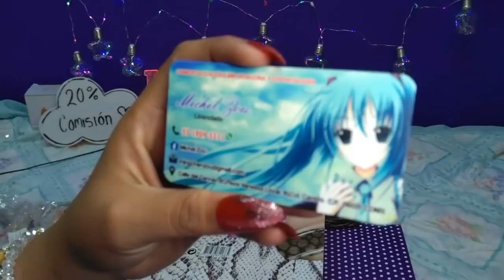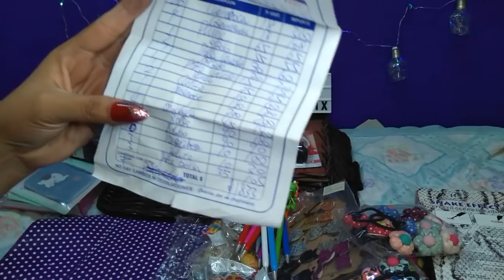Compras variadas /plaza de los chinos/ alrededores 🥰😊💕